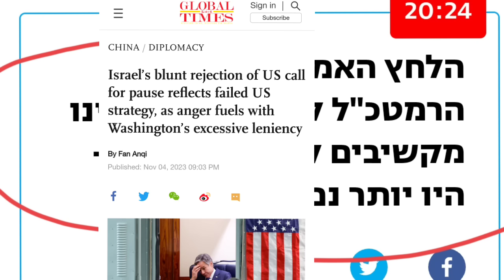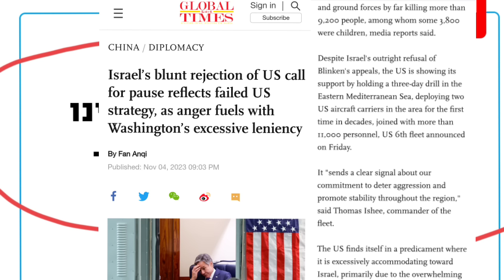رئيس الأركان الإسرائيلي لبلينكن:جنرالاتكم أكثر دموية.. الصين :أمريكا فشلت في قيادة العالم لهذا السبب